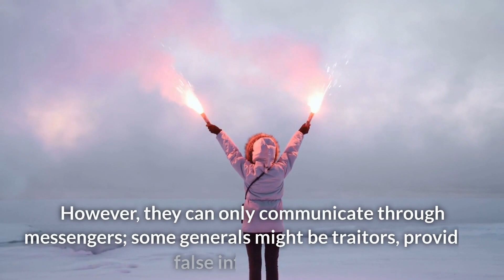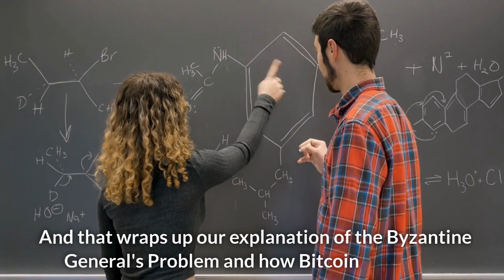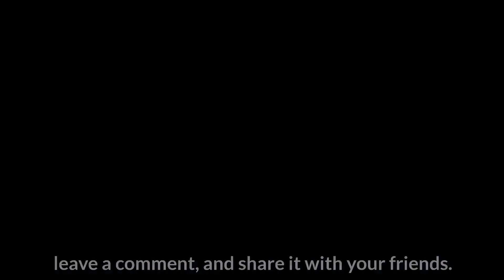2 OF 13 Solving the Puzzle Bitcoin and the Byzantine Generals Problem Explained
Hey everyone! In today's video, we will demystify the Byzantine General's Problem and how Bitcoin provided a groundbreaking solution to this long-standing conundrum. Let's dive right in!
The Byzantine Generals' Problem is a classic dilemma in computer science and distributed systems. It revolves around achieving consensus among multiple parties or nodes that may be separated by distance, has limited communication, and even face potential deception from rogue nodes.
Imagine a group of Byzantine generals laying siege to a city. They must decide whether to attack or retreat and reach an agreement to ensure success. However, they can only communicate through messengers; some generals might be traitors, providing false information. The challenge is to find a way to achieve consensus despite these obstacles.
Enter Bitcoin. Satoshi Nakamoto, the elusive creator of Bitcoin, introduced the world to the blockchain. This decentralized and transparent system enabled trustless value transfer. By utilizing cryptographic proof and a consensus algorithm called Proof-of-Work, Bitcoin effectively solved the Byzantine General's Problem.
The blockchain's decentralized nature ensures no single party can control the network. At the same time, the transparency of transactions and the mining process make it virtually impossible for bad actors to manipulate the system. This groundbreaking solution paved the way for countless innovations in digital currency and decentralized finance.
And that wraps up our explanation of the Byzantine General's Problem and how Bitcoin solved it!
Remember to visit our online shop for excellent crypto merchandise and purchase a Ledger hardware wallet to secure your digital assets.